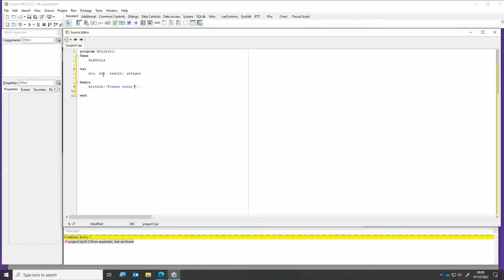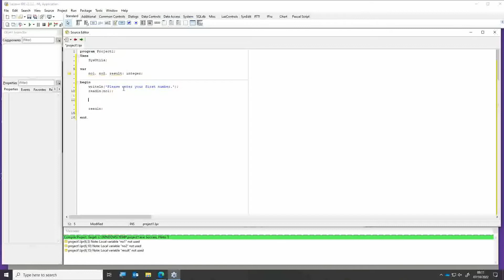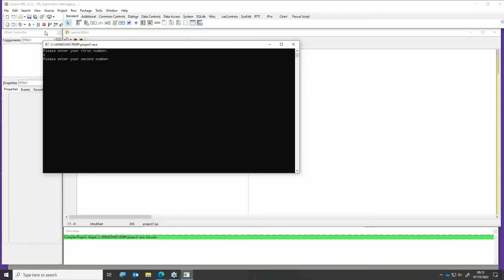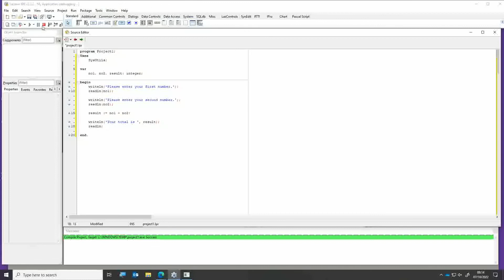A Level Computer Science Lesson Taster 2022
Lazarus Software for Pascal
Creating a project in Lazarus:

Start the IDE
In the Top menu click 'Project' then 'New Project'
Select Console Application then click OK
Click OK, accepting defaults
Delete Line 2 - 75 (leave the 'end.' tag.)